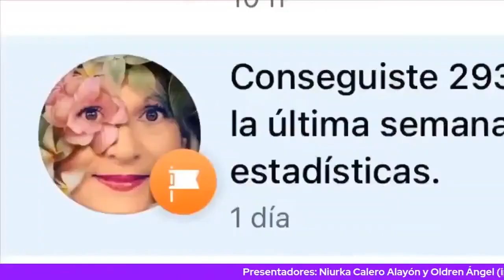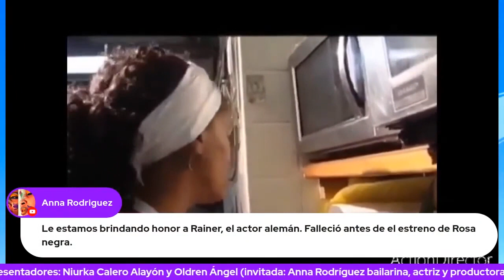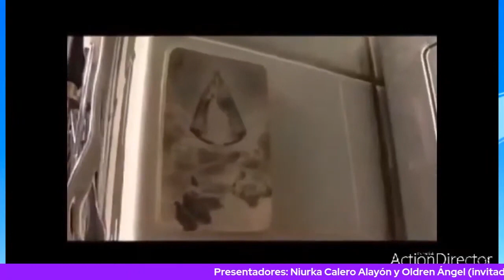Hablando de Cine. Video 2. Invitada: Actriz Cubana Anna Rodríguez